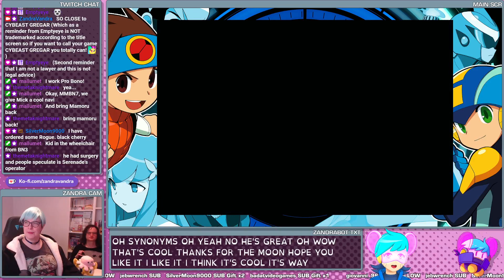GOOD! MORNING! MEGA MAN! B-SIDES - Mega Man Battle Network 6 #21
GOOD MORNING! It's early and I want to stream, but also Amber is here? So let's put aside the action platformers and play the Battle Network games she likes so much! ...Maybe not all the way through, though. - please consider supporting!